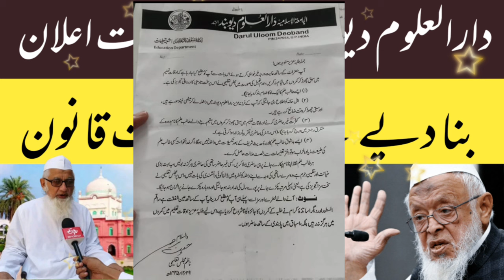دیوبند سے آیا بڑا سخت اعلان | تمام طلبۂ کرام ہوشیار ہوجائیں | Darul Uloom Deoband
Darul uloom Deoband
Deoband News
Darul uloom Deoband ka Elaan
Mufti Abul Qasim nomani
Molana arshad madani
Arshad Madani
Abul Qasim Nomani
Trending news
Viral news
دارالعلوم دیوبند کا اعلان
دیوبند خبر
مولانا ارشد مدنی
مفتی ابوالقاسم نعمانی